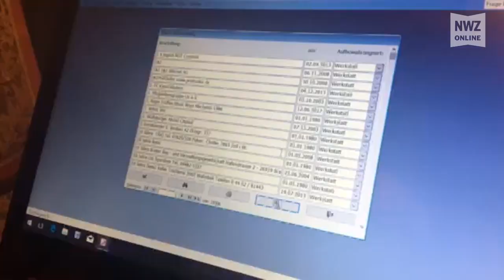Erwin Beckert sammelt seit 40 Jahren Kugelschreiber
Goßenkneten, 26. März 2018: Eigentlich ist Erwin Beckert als erfolgreicher Wellensittichzüchter bekannt. Doch er hat noch eine zweite große Leidenschaft.